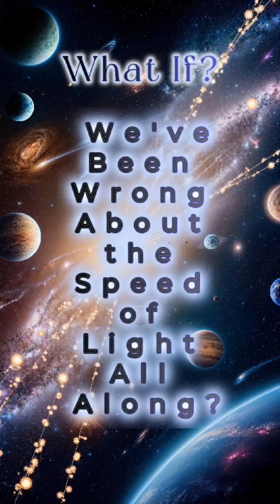What If We've Been Wrong About the Speed of Light All Along?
Have we been wrong about one of the most fundamental constants in the universe? 🌌 The speed of light—thought to be unchanging and absolute—might not be as constant as we think. What could this mean for our understanding of time, space, and reality itself?

In this video, we explore the groundbreaking idea that the speed of light could vary under certain conditions. Imagine how this would transform the way we measure distances in space, rethink time travel, and even unlock the mysteries of dark matter and energy. Could we be on the verge of a new scientific revolution?

Join us as we dive into this mind-bending possibility and explore the fascinating implications of a variable speed of light.

Chapters:
0:00 – What If the Speed of Light Isn’t Constant?
0:15 – The Rules We Thought Were Unbreakable
0:30 – Exploring the Science Behind Light Speed
0:45 – Implications for Space, Time, and Physics